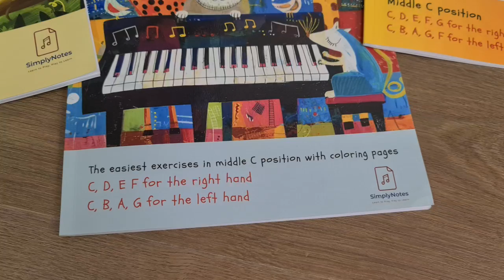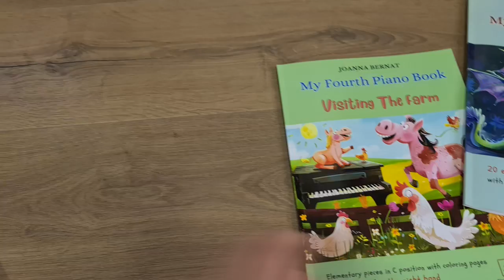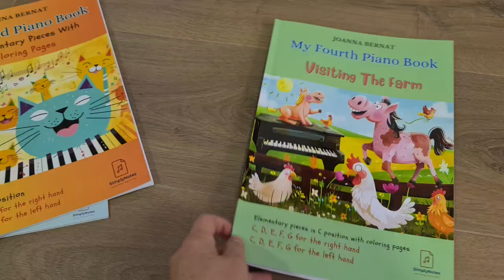The best piano books for 5 year olds with coloring pages.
Amazon links to the whole series